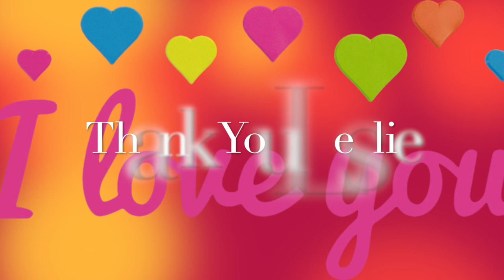Matilda Rose with her 13th Foster Mummy Leslie in North Carolina America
This video is During December when Matilda got to spend some time with her Foster Family in North Carolina USA. Leslie and Matilda had a wonderful Christmas time and had a great adventure in North Carolina with many family members, even though it was very cold. We hope you enjoyed this visit and look forward to the next .